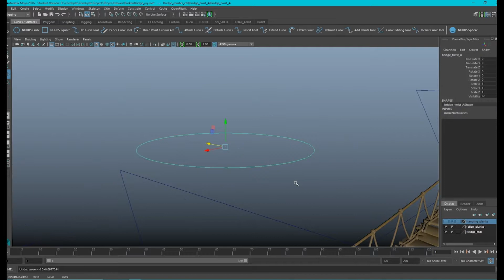Bridge Rig The Rescue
Props rig, this one was hard, I struggled to get the hang of ik spline and paint weighting was hard because of how high poly the bridge model was. in the end i was happy with how it turned out.